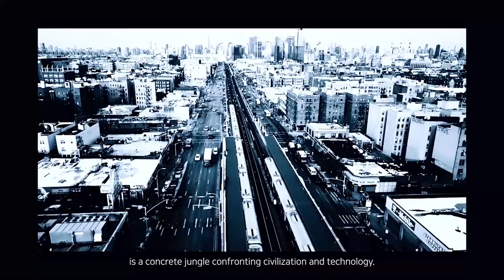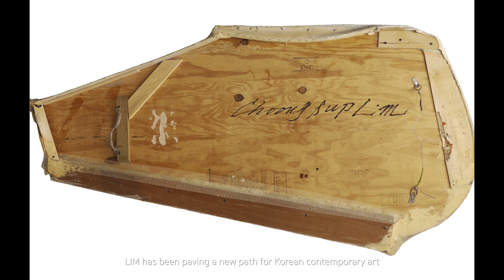[KOREAN ARTIST DIGITAL ARCHIVE] LIM CHOONG-SUP(Full Ver.)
[KOREAN ARTIST DIGITAL ARCHIVE PROJECT] LIM CHOONG-SUP